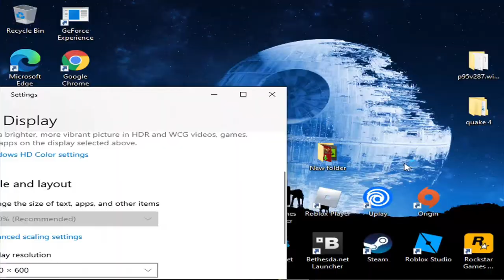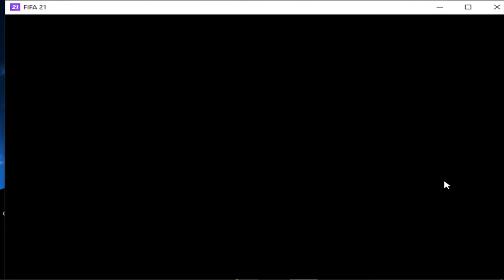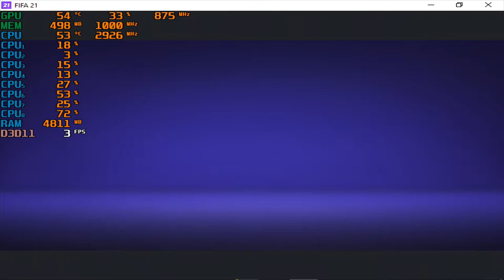FIFA 21 - With The Radeon HD 7470 + The Intel I7 860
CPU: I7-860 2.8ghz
GPU:  Radeon HD 7470
PSU: APEVIA ATX-BT550W (550w)
Ram: 8gb ddr3 1333mhz
OS: Win10 Pro
Res: 800x600
Settings: Low